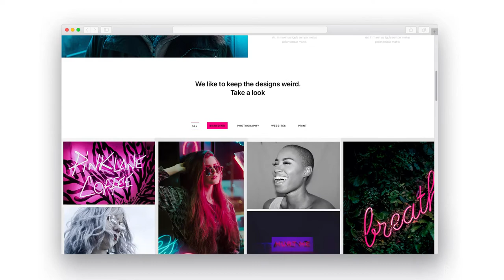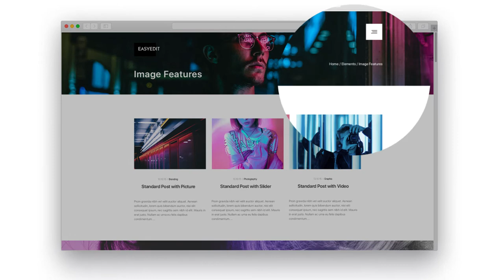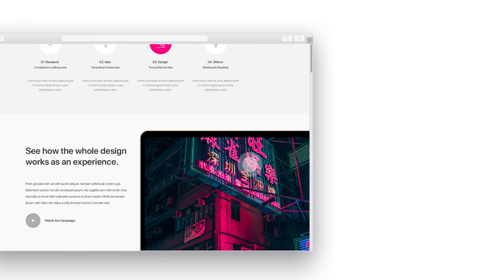Website Promo X | After Effects Template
Website promo X contains 19 stylish animated compositions, created with one only purpose - to attract clients to your website!😍

FEATURES:
- 19 Scenes for 3 Devices
- Adjust Colors, Size and Position of shots
- Tutorials Included
- CC 5.5 and Above
- Fast Rendering & Modular Structure

 It’s easy to use and edit. There is nothing superfluous inside, only safari window, text and space for your content. Template comes for After Effects.
There are also 3 devices layouts: phone, laptop, computer. Watch preview above - this is how your future presentation will look like!

Can't wait to see your projects👀